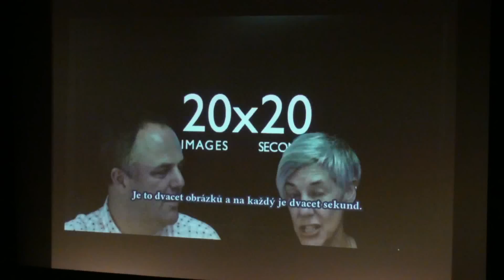Pecha Kucha Night 2 Znojmo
intro